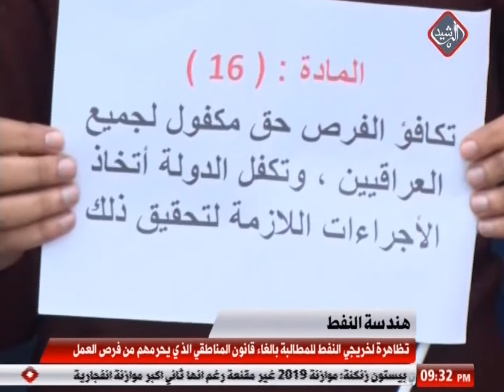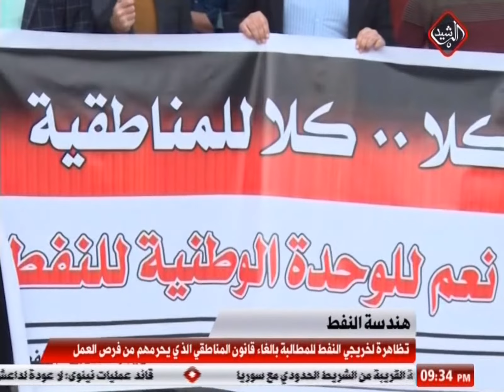تظاهرة لخريجي النفط للمطالبة بالغاء قانون المناطقي الذي يحرمهم من فرص العمل